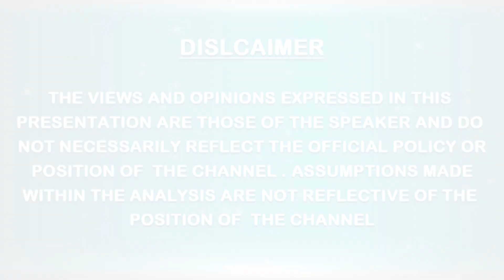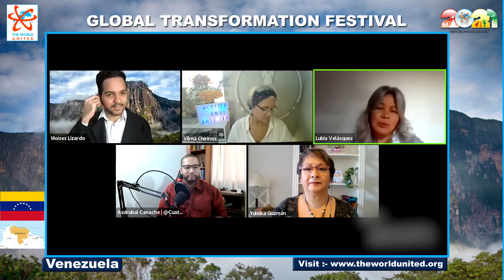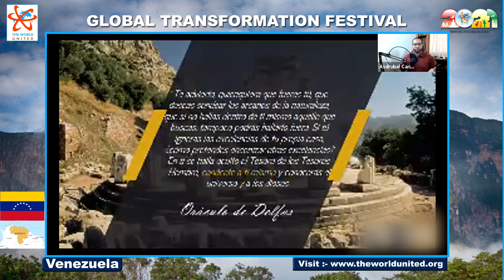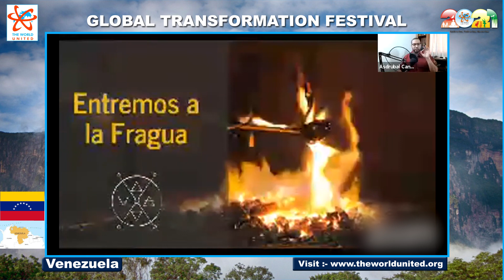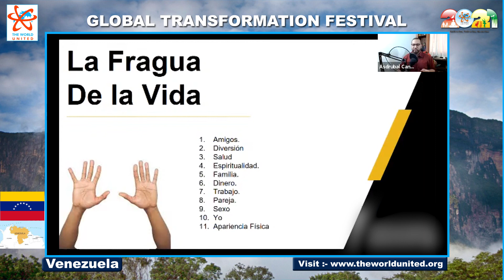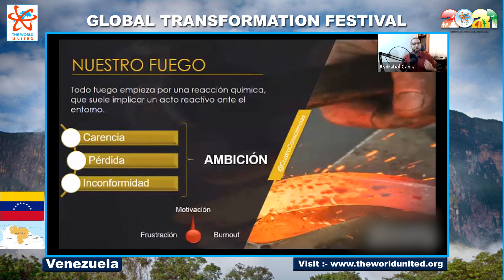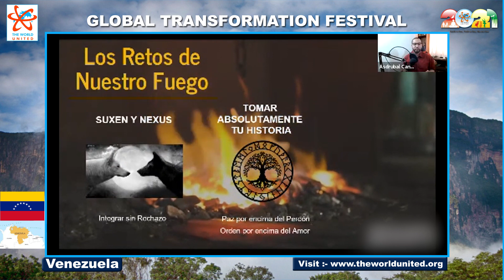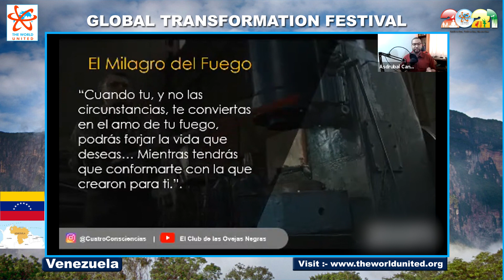GTF @ Venezuela TRACK 2 || THE WORLD UNITED